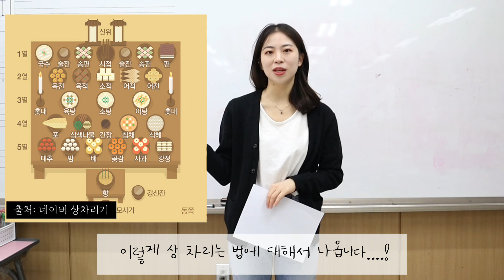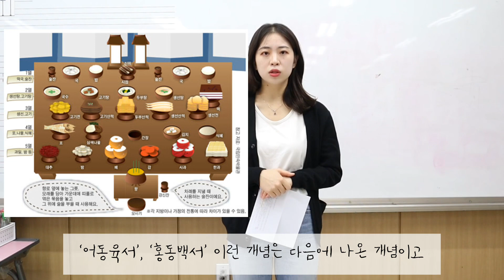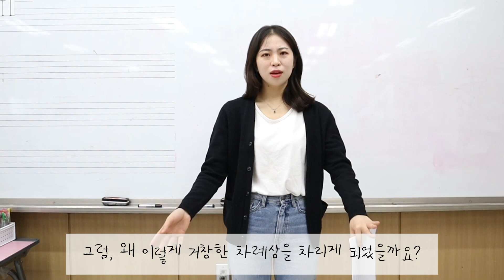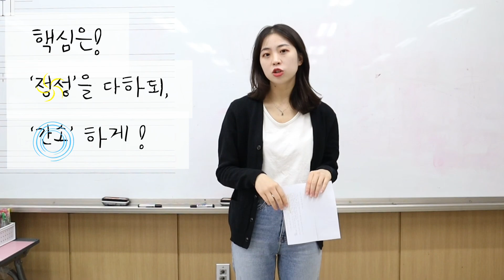추석, 차례를 지내야 할까요?! (feat. 차례상 차리기)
즐거운 추석을 맞이해,
짧은 영상을 만들어보았습니다.

행복한 추석 보내세요! ❤️🔥